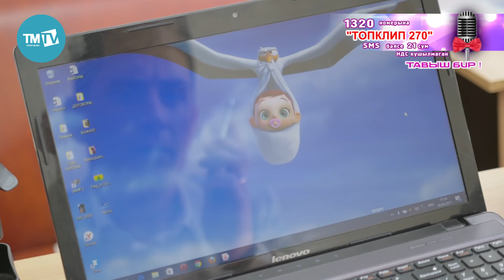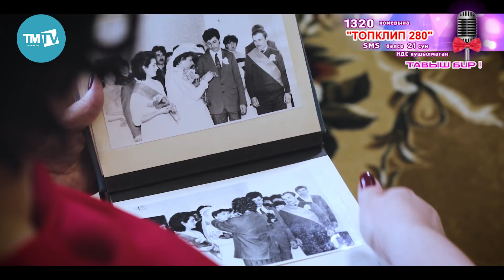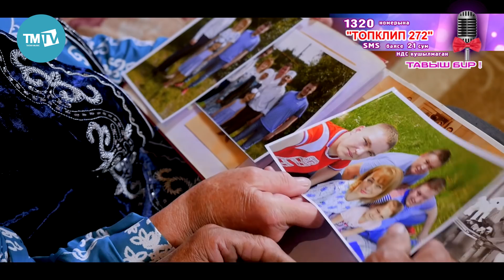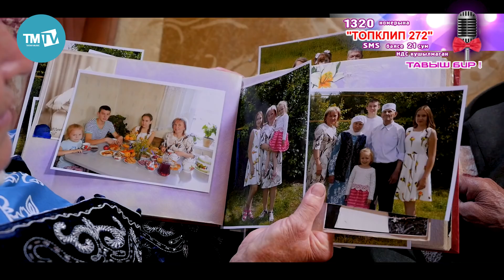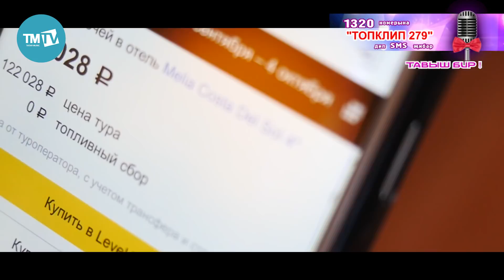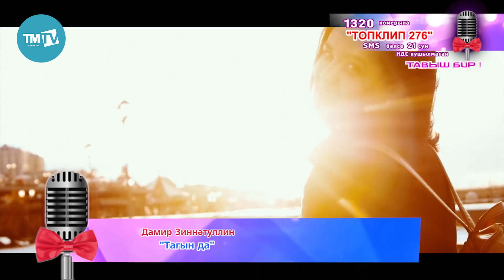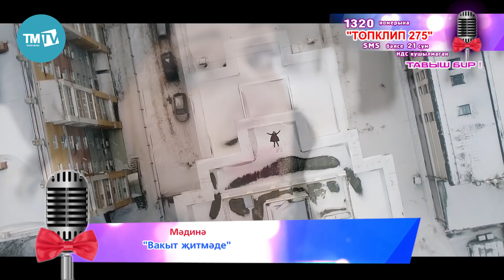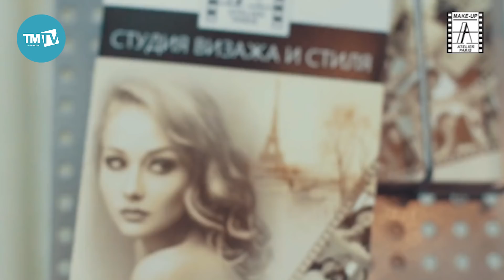ТопКлип 12.04.2018 Лилия Хайруллина, Алмаз Мирзаянов